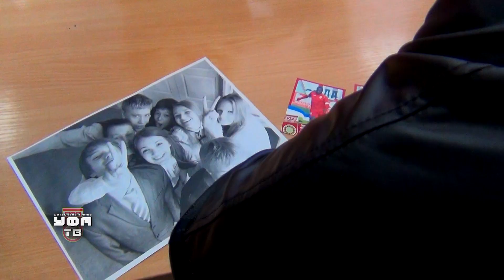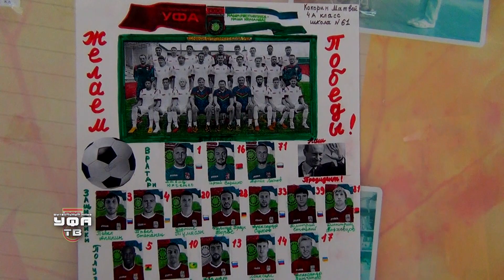ФК УФА-ТВ. Блок №78. Товарищеский матч Уфа-Башнефть|День футбола в школе 61|Игроки посетили Нефтяник